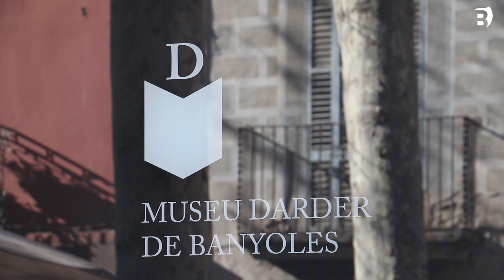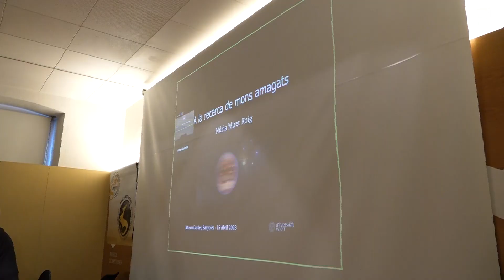Una exposició sobre les pesqueres i un tast de vins al Monestir, entre les propostes dels Museus